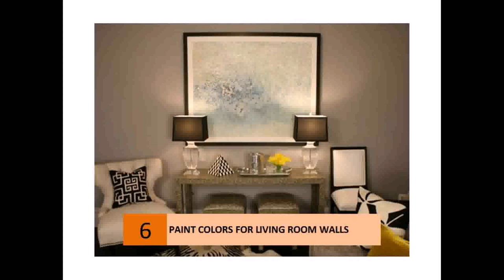Interior Design Paint Colors For Walls - Gif Maker DaddyGif.com (see description)